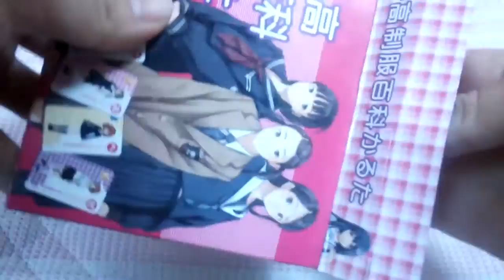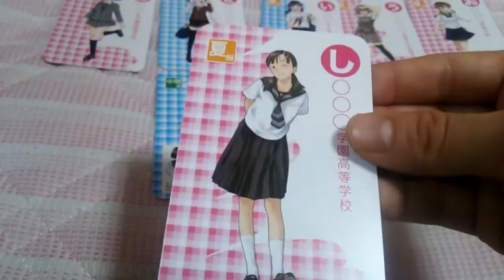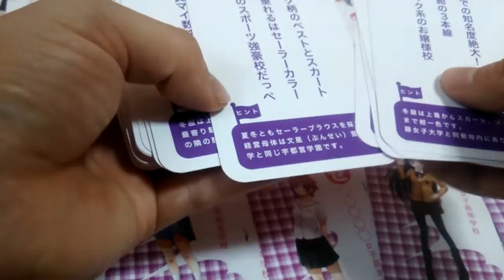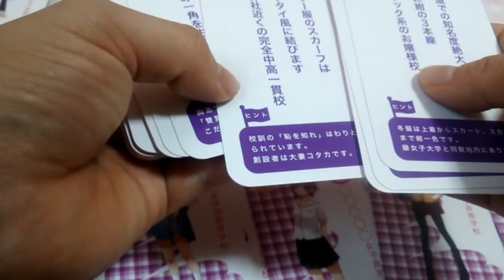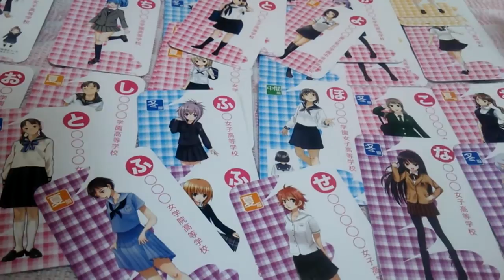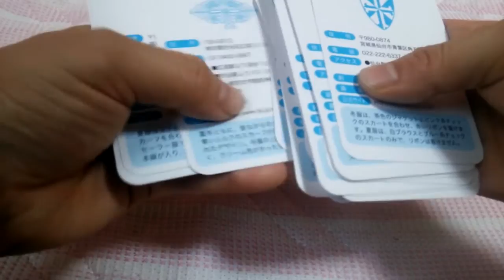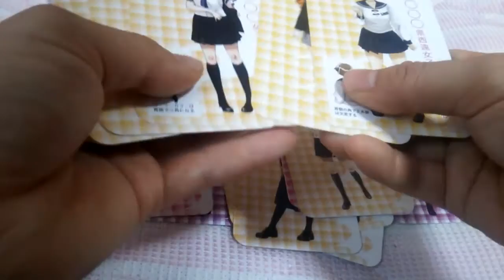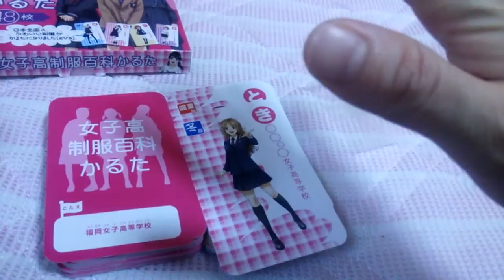女子高制服百科かるた 【あきねねちゃんねる】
ほぼ都心 ☆☆☆